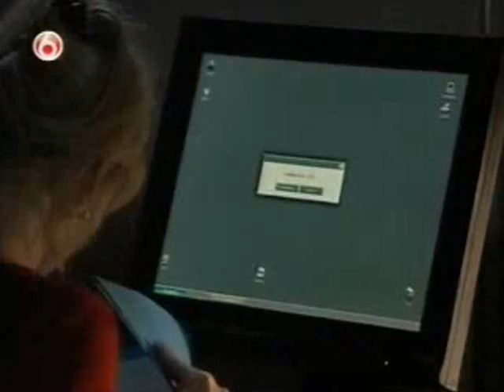Sue Thomas & Jack Hudson-I Run To You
My video entry into the Creativity Challenge for a STFBEye fansite.
I Run to You-Lady Antebellum
Love the series? Get all the episodes (and find "all kinds of interesting stuff") by going to suethomasdvd.com!

Also check out 'The Fan's Bullpen' Facebook Group missmousemiddleton and I created, where Sue Thomas F.B.Eye fans may congregate and share!